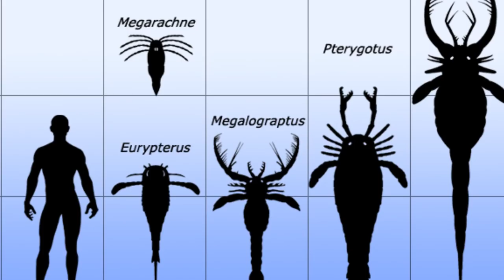10 NAJWIĘKSZYCH ZWIERZĄT W HISTORII